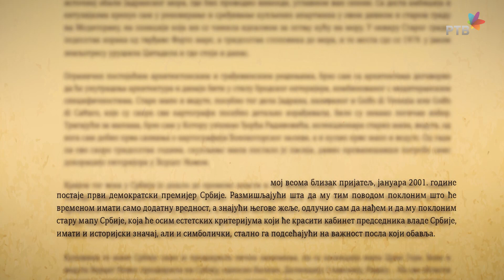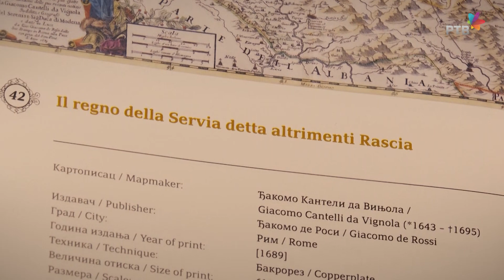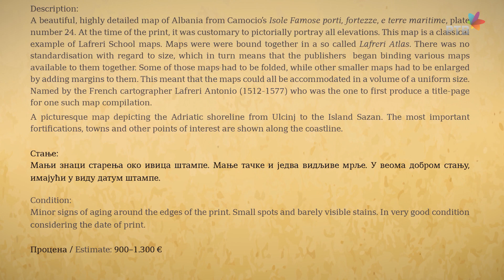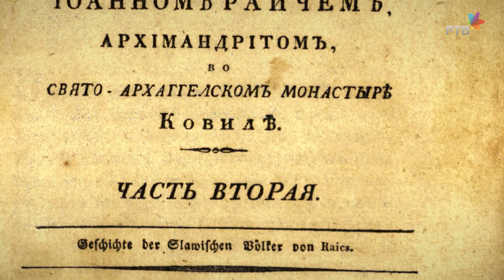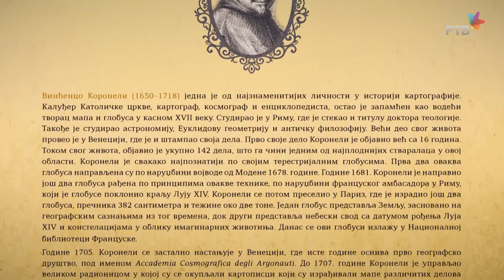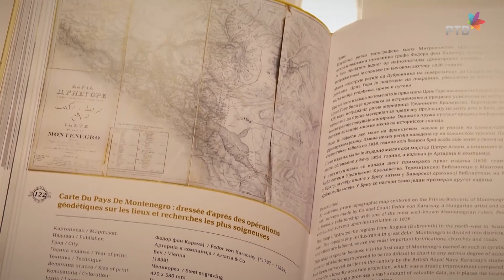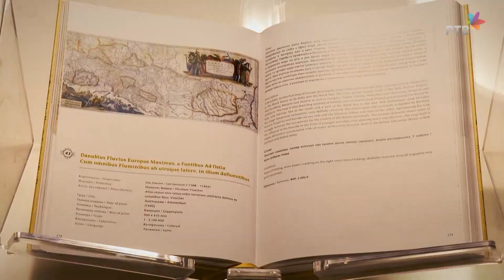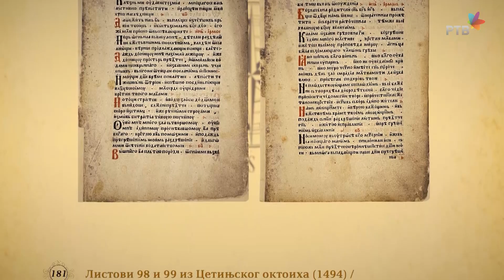Zbirka mapa, veduta i dokumenata - Srbija, Crna Gora i Dalmacija kroz vekove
RT Vojvodine posvetila je svoju emisiju našoj Zbirci mapa, veduta i dokumenata - Srbija, Crna Gora i Dalmacija kroz vekove.
Zbirku mapa, veduta i dokumenata - Srbija, Crna Gora i Dalmacija kroz vekove čine mape Balkanskog poluostrva sa posebnim osvrtom na centralnu Srbiju, Vojvodinu, Hercegovinu, Slavoniju, Boku kotorsku i istočnu obalu Jadrana. U ovom, drugom i dopunjenom izdanju Zbirke, nalaze se dela nastala između 1493. i 1931. godine, čime je obuhvaćen vremenski period duži od pet vekova. Zajedno sa nekoliko privatnih kolekcija, ovo je jedna od najobimnijih kartofilskih zbirki na našim prostorima, ako izuzmemo zbirke u državnom vlasništvu.